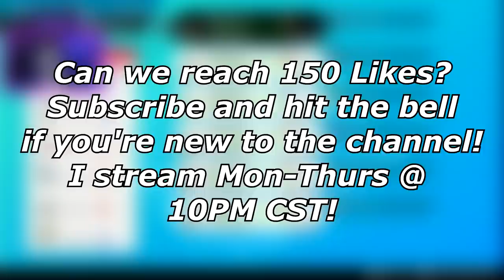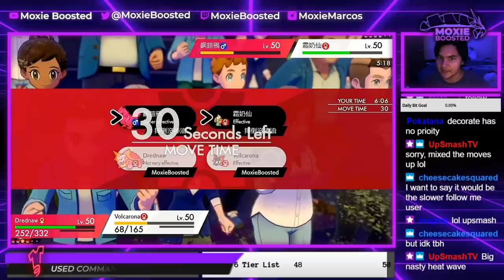KOMMO-O CLUTCHES THE GAME! | Pokemon Sword and Shield VGC 2020 Series 6 Ranked Double Battles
WELCOME TO VGC 2020 SERIES 6! Let's get some wins with Kommo-o!

3. Send a tip, ask a question
5. Download and install OBS Streamlabs with my